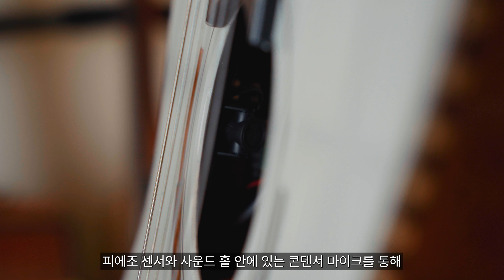2024 최고의 클래식 기타! 가성비, 디자인, 소리, 편의성까지 완벽한 올솔리드 솔 엘칸토! Sol Encanto 콜트 모던 클래식 기타 추천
콜트의 신제품 클래식 기타를 리뷰해봤습니다!

그리고 아래 링크에 정품등록을 하시면 최대 2년까지 무상 AS 까지 받으실 수 있어 꼭 등록하셔서 추후 AS 를 받아보시길 바라겠습니다!

◆니즈기타가 추천하는 기타 이거사세요 통기타 리뷰!

◆니즈기타가 추천하는 기타 이거사세요 일렉기타 리뷰!

00:00 인트로
00:40 Sol Encanto 소개
03:51 무보정 사운드 테스트
07:48 무보정 픽업 사운드
09:33 총평, 마무리

- 니즈기타 온라인강의 -
기초부터 응용까지 취미는 기타 ↓

※ 본 영상은 유교광고가 포함되어 있습니다

사용장비

Guitar : Cort Sol Encanto
Mic : AKG C414 XLS
Audio Interface : Rme Babyface Pro
Cable : Sommer Square
Earphone : Fender Ten 2
Sequencing Program : Cubase 10